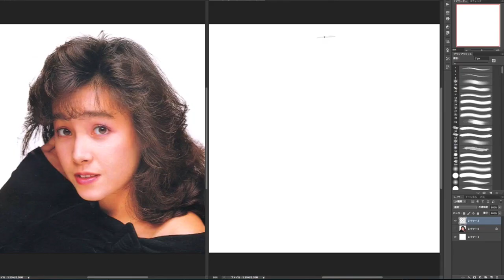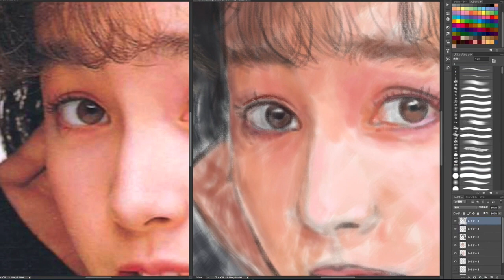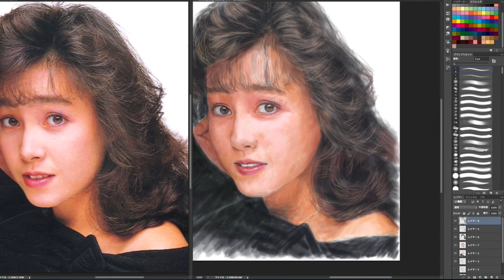【柏原芳恵】を描いてみました。/ショートバージョン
似顔絵、「柏原芳恵」のメイキング動画です。
パソコンソフトPhotoshopでペンタブで描きました。
動画制作活動に投げ銭支援をお願いします。